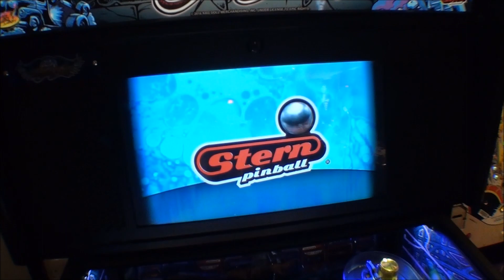Stern Aerosmith Pro Pinball Machine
Great game from Stern (not said that out loud for a while!) really fun to play with great art, music and light show. Good job!